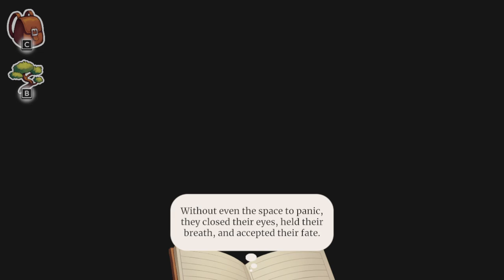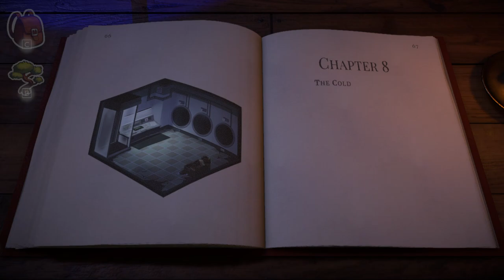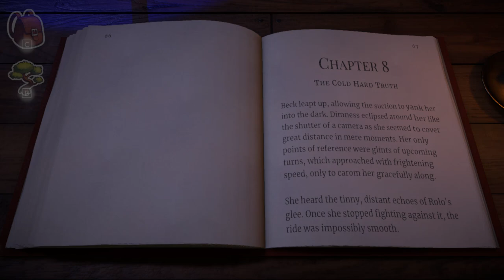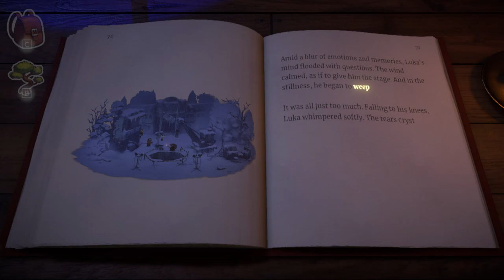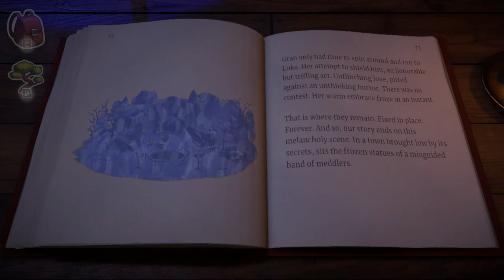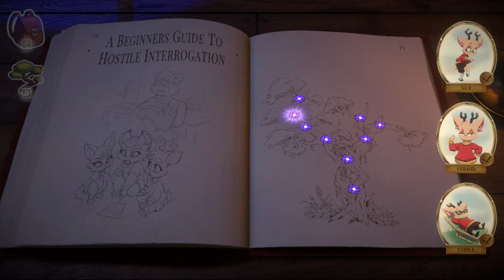Beacon Pines Gameplay #10 | Frozen All Over